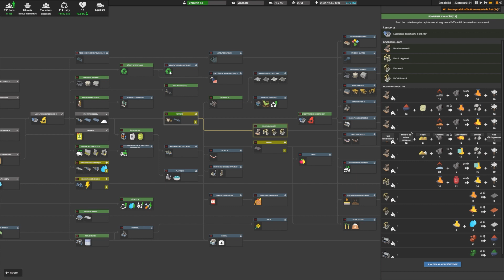Recherche relocalisée - 25 - Captain of Industry | Découverte | FR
Je vous propose de découvrir Captain of Industry, un nouveau jeu de gestion de production dans lequel on va créer dans lignes de production de tout et pour tout et ça... C'est exactement ce qu'on aime !!!